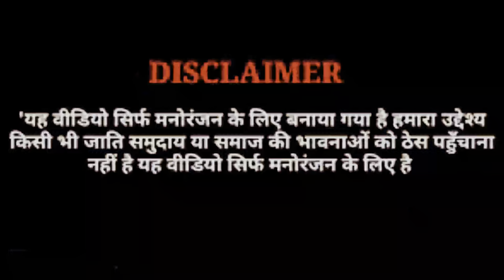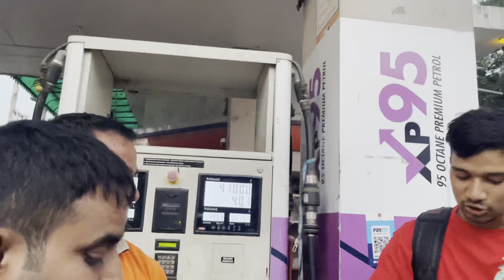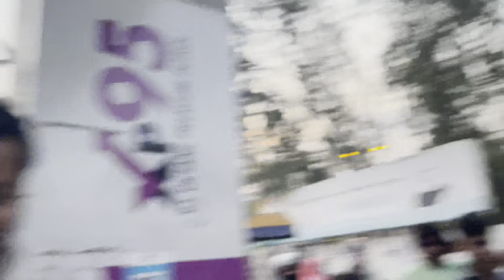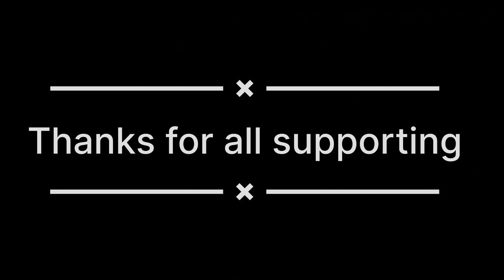Finally 1 Million hogye -Bull vlog